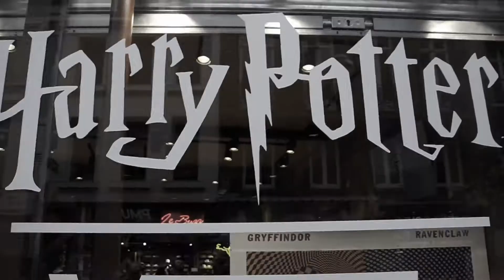Le Buzz x Vans I Harry Potter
Le Buzz x Vans
for Harry Potter collection
La collection était disponible au nouveau shop, on revient en vidéo sur le jour de sa sortie ! 😁